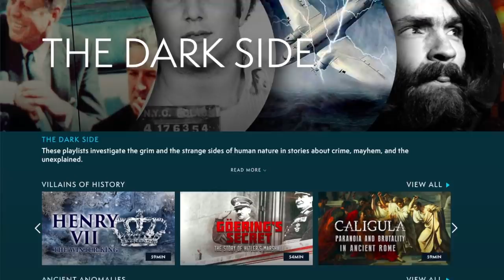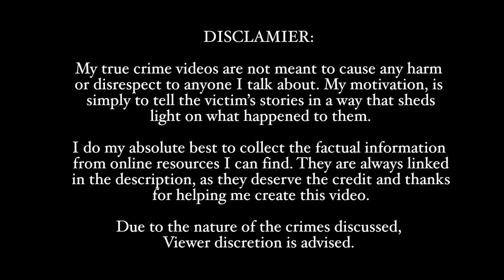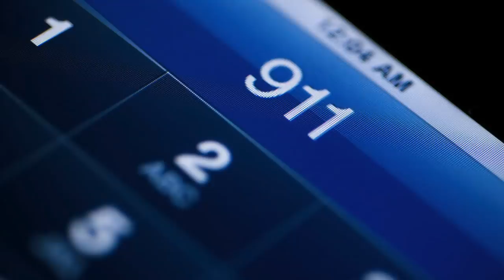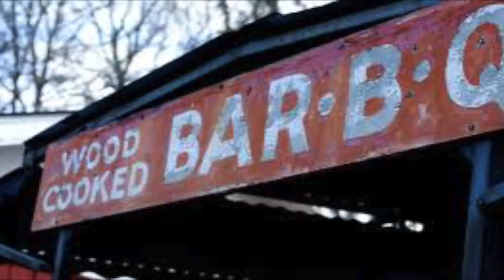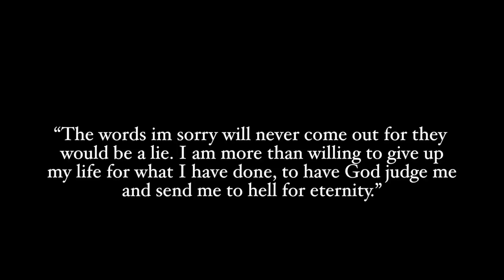SOLVED: Victims Made Into Hamburgers?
& get an exclusive offer extended to my viewers: an extra month FREE. MagellanTV is a new kind of streaming service run by filmmakers with 3,000+ documentaries!

Shop My Vintage Closet on Depop @nowrongera

What I wore in this video:
-Nails: Kiss/Press On - Gold
-Hat: Similar
-Shirt: Thrifted!
-Lashes: Kiss (Jubilee)
-Blush: A pinkish/purple powder eyeshadow!

Youtube Essentials I love:
-Hard drive (used to create longer videos)
128GB Memory Card (NEED for longer vids)
-Wireless remote for camera